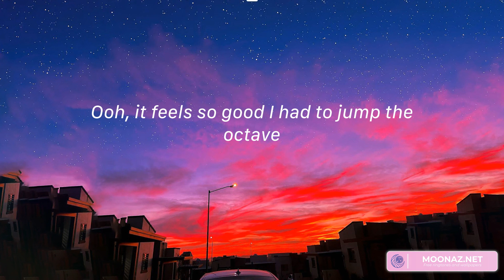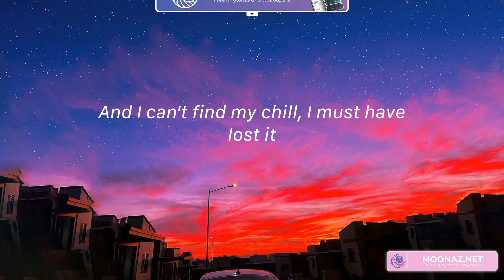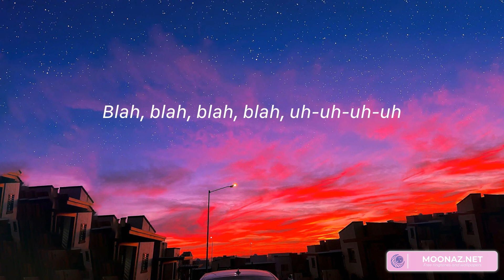Nonsense - Sabrina Carpenter (Lyrics) | Lookin' at you got me thinkin' nonsense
Nonsense - Sabrina Carpenter | Lyrics

Lyrics:
No (yeah)
(La-la) da-ah
(Ah, uh, uh, uh, yeah)
I'm talking, I'm talking (ahh)
I'm talking opposite of soft
I don't even know I'm talking nonsense (ohh)
I'm talking, I'm talking, I'm talking
I'm talking, I'm talking, I'm talking (na-na-na)
Blah, blah, blah, blah, uh-uh-uh-uh
Ahh
I don't even know anymore
Ohh
Most of these aren't gonna make it